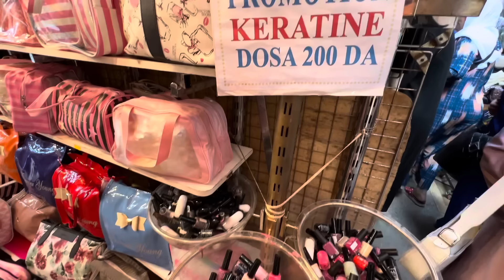جوله في مدينه الجديده كوسمتيك حفيظ مكياج العدسات اللاصقه كيراتين مشط حراري والسيشوار